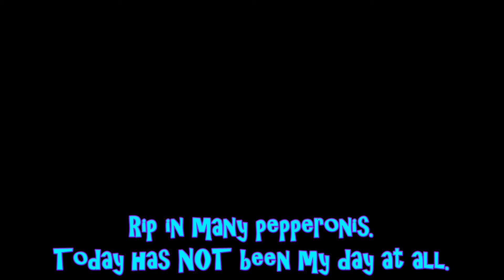The Day Danny's Recording Software Decided To Be An Ass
Ripperrino. I tried for over a damn hour today to finally get my recording software to cooperate and it instead wanted to beat me over the head. Oh, and I'm feeling real sick. So that's great. Just not my day man. But look at those slick hi-res textures though! SEXY!

Liked the video? Show that like button some love!

Join me in the BEST YouTube Network/MCN around and grow your subs & viewers and gain a better engaged & supportive audience with their epic tools & aid!

Want to stalk me? Harass me? Troll, hate or love me? Talk to me & give me suggestions! How? URLS! URLS FOR EVERYONE! OH GOD! THERE'S SO MANY!!! NNNNOOOOOOOOOOOOOOOOOOO!

Phew! That is A LOT! Goddamn, are you still alive?! Please don't die on me, I love you! :B

And as always, stay safe, stay fluffy & have a great day & night wherever you are! HUH BUH BYE :P